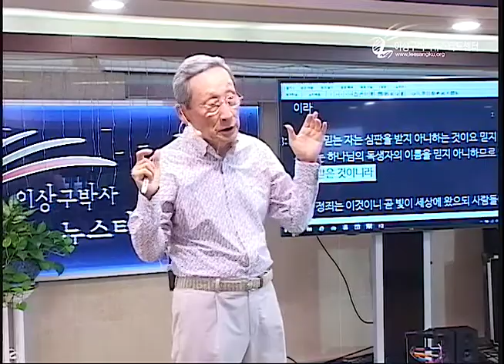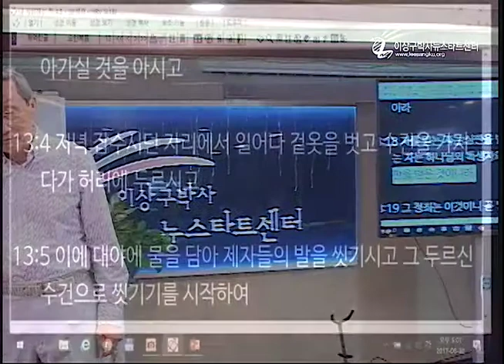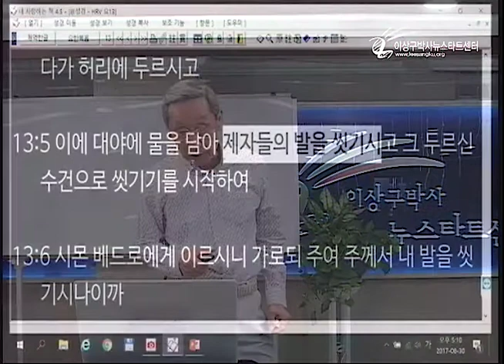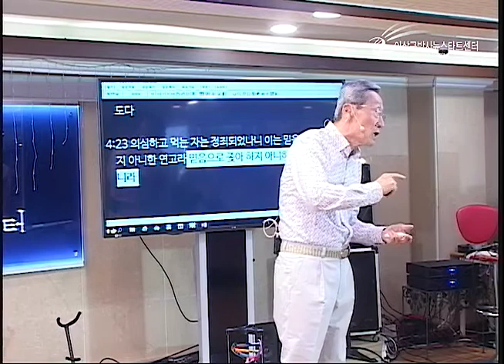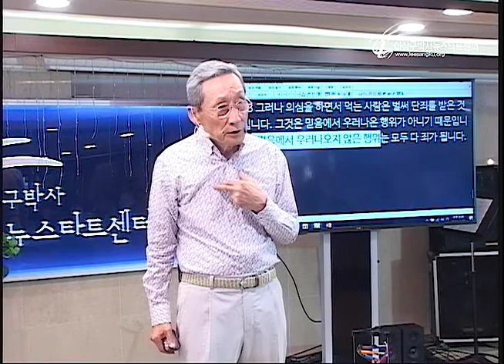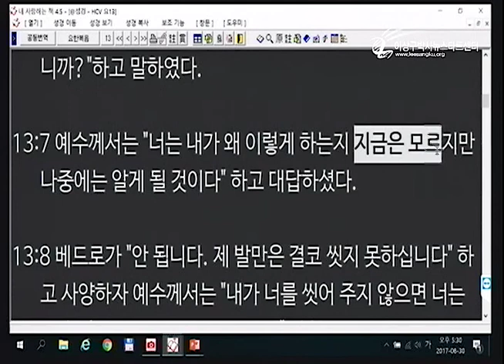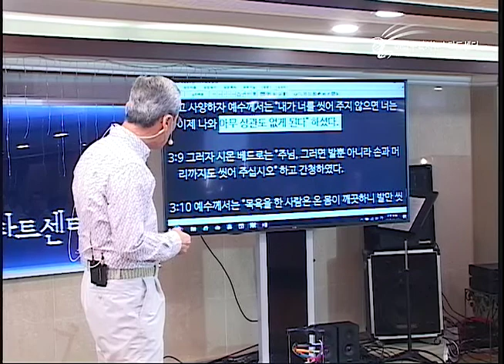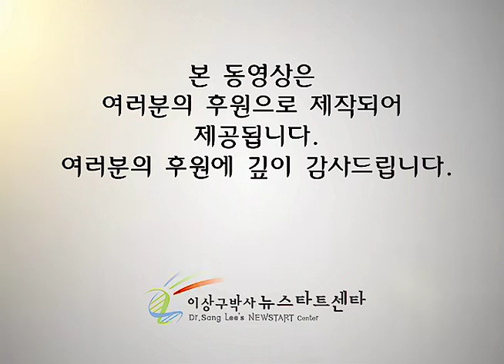H207-04 새로운 관계를 이루는 의지의 자유